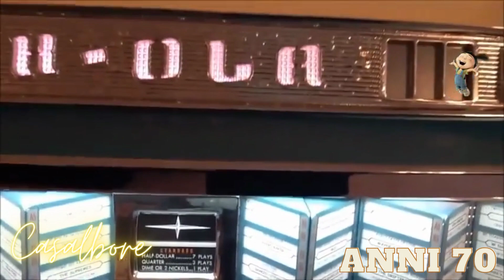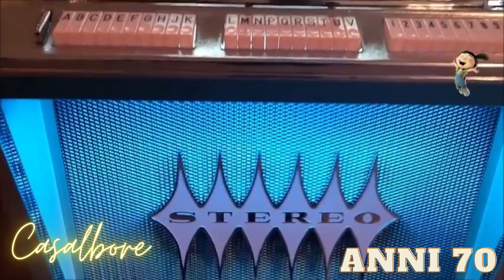Casalbore anni 70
Il jokubox  degli anni 70 a casalbore